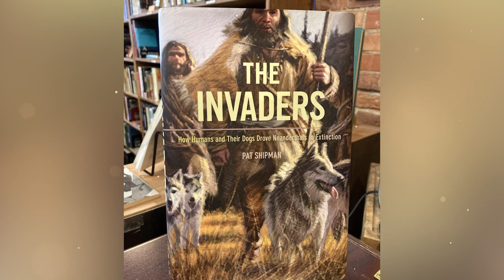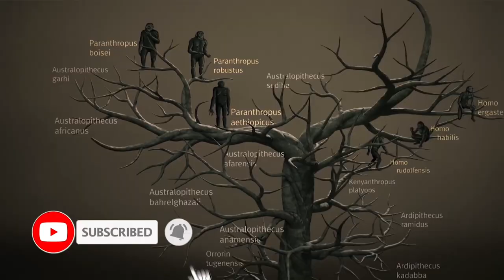The First Battle of the People: Neanderthal vs. Cro-Magnon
The First Battle of the People: Neanderthal vs. Cro-Magnon. Throughout history, people have resolved their conflicts primarily with weapons. Mankind waged wars for economic, political, religious, racial and other reasons. Many scientists suggest that the meeting of our distant ancestors with the Neanderthals could not have ended in anything but a war of extermination. Today we will try to understand the causes and consequences of this first global war in the history of our planet. The reason for the destruction of their own kind in people has always been. Back in the days of the primitive communal system, any stranger who was at least somewhat different from the locals was perceived as a threat. The simplest and safest solution for the clan or tribe was to kill him. And if such a stranger was very different from a representative of one species, then the conversation with him was very short. So the Cro-Magnons and Neanderthals hardly had a chance for a peaceful resolution of the conflict over territory.